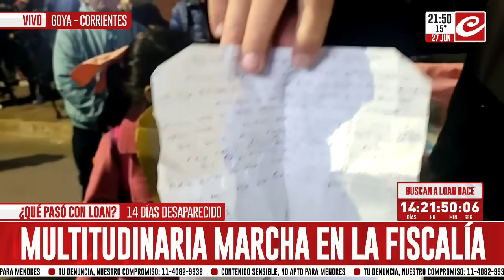Declaró la familia de Loan: ¿Qué pasó?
días en la localidad correntina de 9 de Julio, salió de la Fiiscalía Federal de Primera Instancia de Goya donde prestaron declaraciones para intentar esclarecer el caso que conmueve al país.

María Noguera, mamá de Loan y José Peña, padre del niño, junto a dos de los hermanos, Mariano y César, declararon este jueves ante la presencia de una multitud de personas que se agolparon en la puerta principal de la fiscalía al grito de "justicia por Loan".

La gente que acompañó a la familia del nene de 5 años intentó hacerles sentir el afecto, al punto que les obsequiaron biblias y rosarios. Sin embargo, tanto la madre y el padre de Loan emprendieron el rápido camino hacia una de las camionetas de la Prefectura Naval para llevarlos de nuevo a destino.

Crónica, el canal líder de noticias de la Argentina, creador de un estilo informativo único con sus placas rojas.